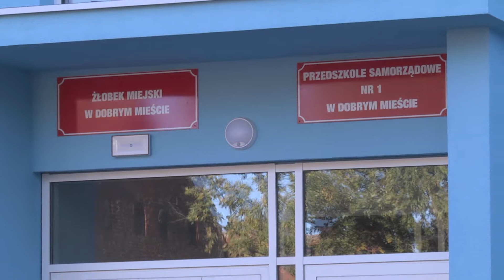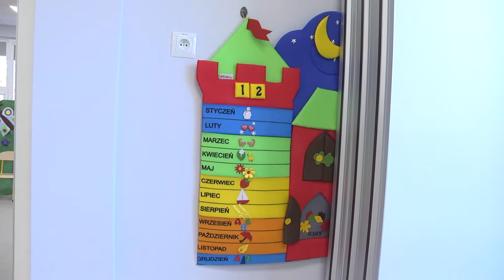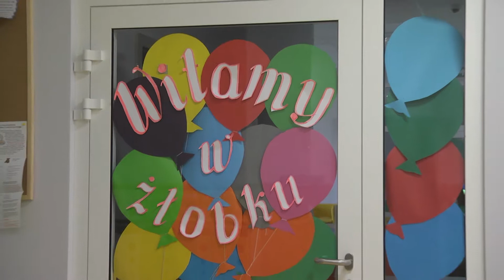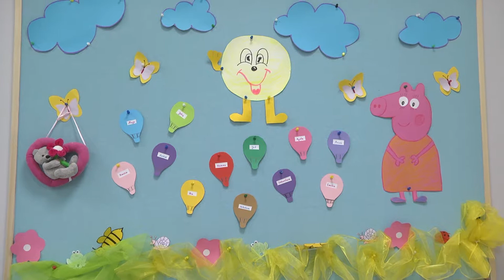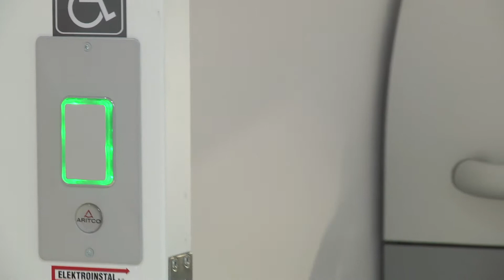Nowe Przedszkole Samorządowe i Żłobek Miejski w Dobrym Mieście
Kolorowe ściany z postaciami z bajek,kolorowe wykładziny podłogowe i całe mnóstwo zabawek . Wszystko po to, aby maluchy i starszaki jak najchętniej, bez porannego ociągania się i marudzenia chciały przestąpić próg nowego przedszkola i żłobka w Dobrym Mieście. Obie szacowne instytucje otrzymały nową siedzibę.